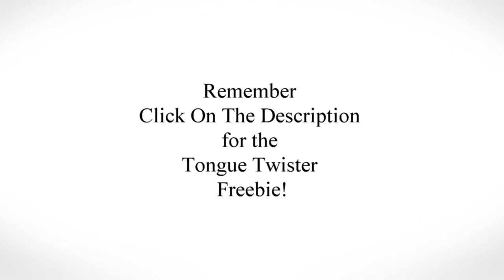3 TIPS How To Speak More SLOWLY and Clearly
For all the fast talker, speakers, and leaders, if you ever noticed looking back at your presentation or social interaction that you spoke a bit fast (and therefore lost the verbal war), here are 3 quick tips to get you to slow down fast.

Remember, it's not about slowing your speech, but about the variance and balance of both fast and slow pacing of your speech, getting deeper into how to speak so people want to listen to you.

Free Assets
💼 *FREE* How To Speak Like A Leader: The Word-For-Word Script!

Coaching Options
🗣️ 1:1 Coaching Program Deep Dive
🗣1:1 Coaching 55min. Zoom Call

Camera Kit I Use